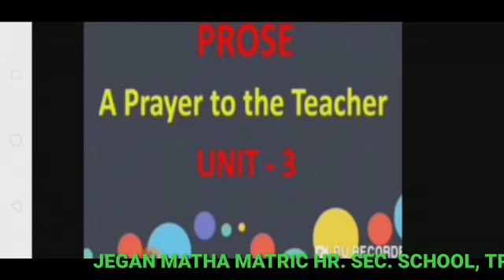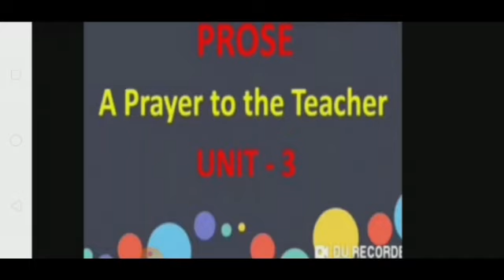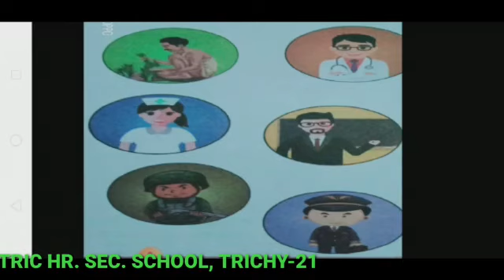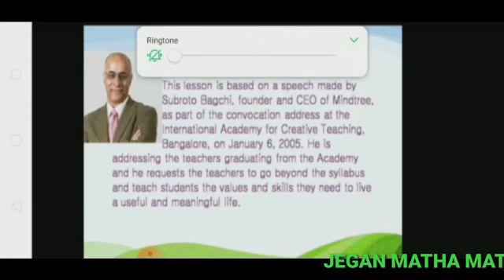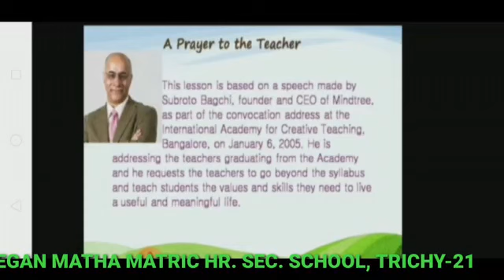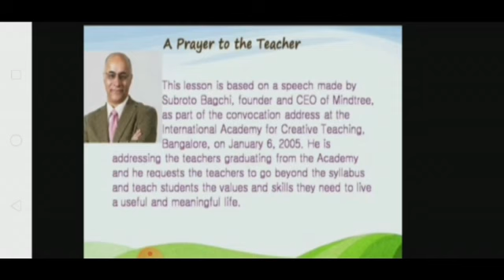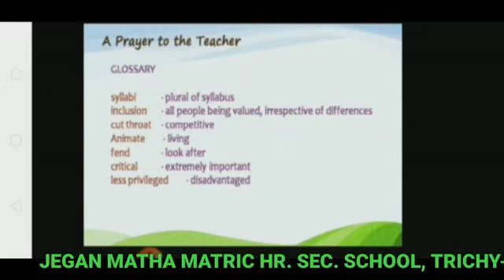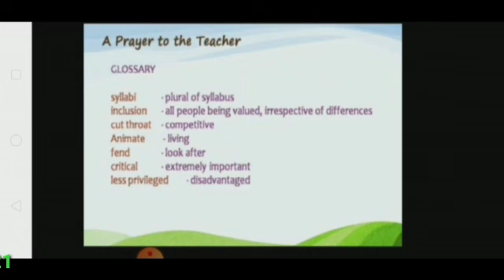STD VII ENGLISH - A PRAYER TO THE TEACHER PART 1